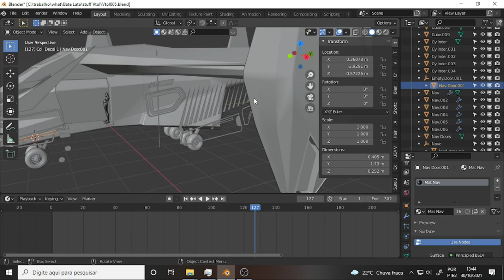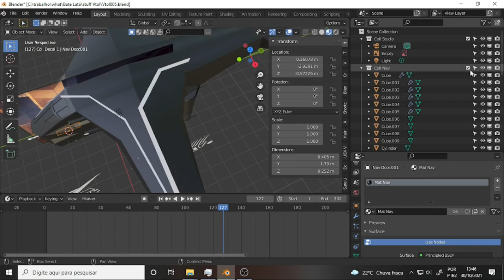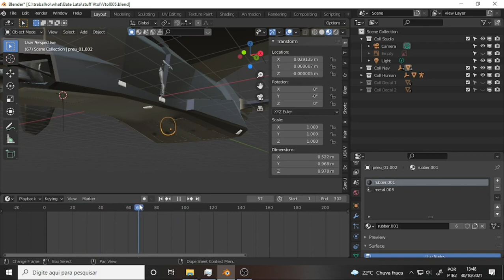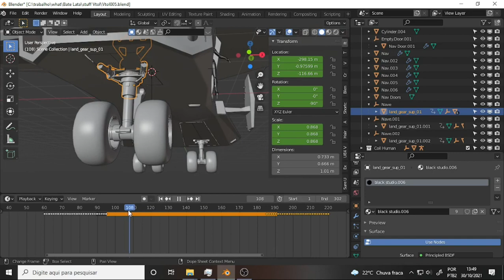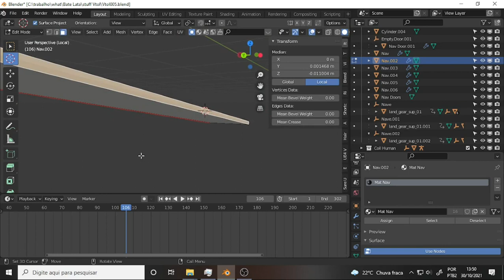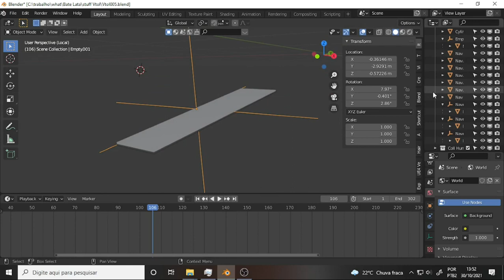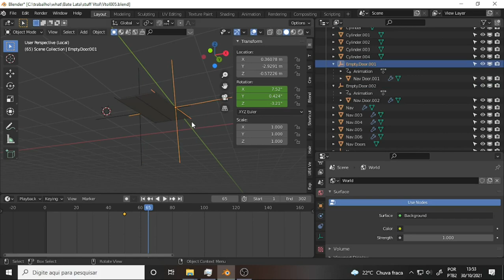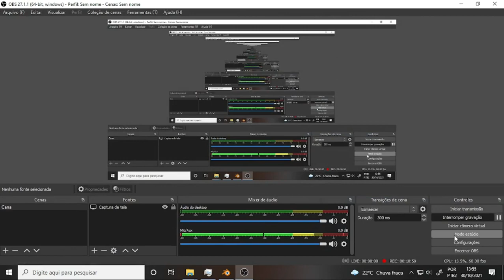what BATE LATA 124 Valorant Space Shuttle